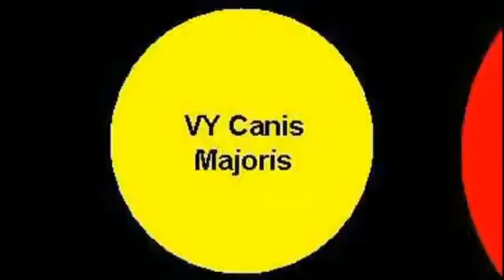Apa itu galaksi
Galaksi adalah suatu sistem yang terdiri dari
Bintang,debu ,dan gas yang amat luas dimana
Anggotanya memiliki gaya tarik menarik atau
Gravitasi
Galaksi bimasakti sendiri memiliki 100-200 milyar
Bintang dan termasuk dalam jenis galaksi spiral
Dan berbentuk seperti cakram.

an saya minta dukungannya dengan cara
Menekan tombol SUBSCKRIBE